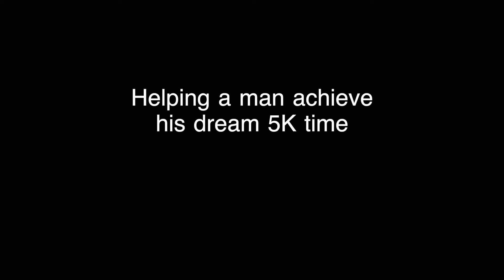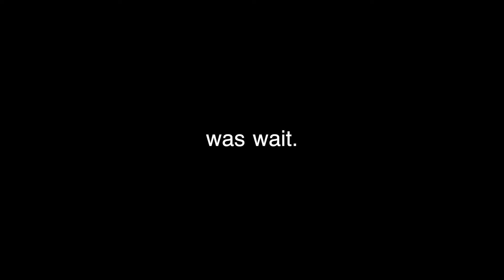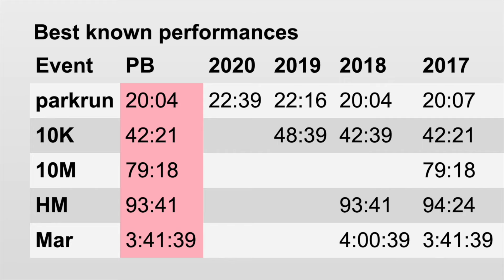Helping a man achieve his DREAM 5K pb - SUB 20 PART 3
Alan Outbound and I have been trying for the past 6 months to get his 5K time down to sub 20 minutes. Breaking the 20 minutes for 5km has proved to be a challenging project. This, is part 3.

2. 📣 Tell a friend about us
3.
5.